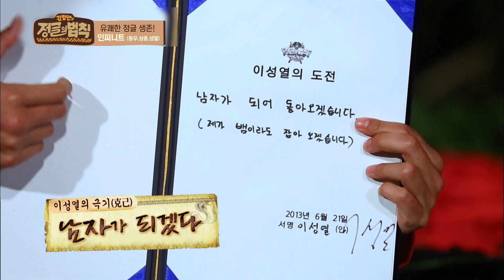[정글 팬캠📸] 다시 돌아와~! 정글 인피니트만 모아모아💛 [정글의 법칙|SBS 방송]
벌써 데뷔 11주년을 맞이한 잉피,,🎉

(~.~)동우 -  0:11 ~
(≥∀≤)성종 - 2:52 ~
(ㅇㅅㅇ)성열 - 6:51 ~

✨매주 토요일 오후 08:55​ [정글의 법칙] 본방사수!✨

[정글의 법칙] 유튜브 채널을 구독하면 더욱 빠르게
과거 레전드 영상부터 미공개 영상을 즐기실 수 있습니다! 😆